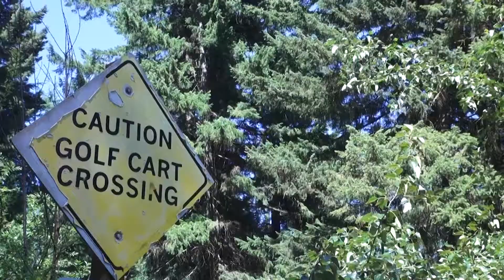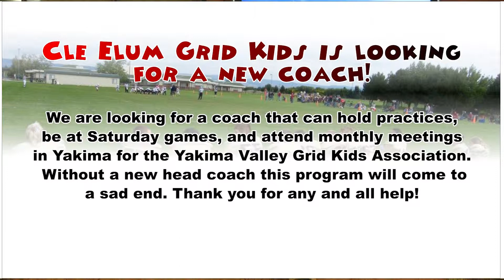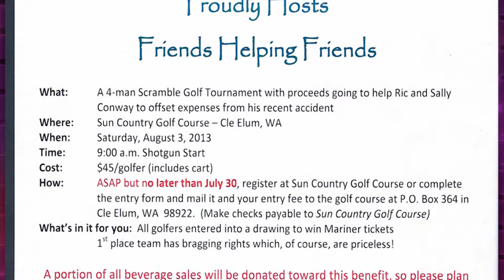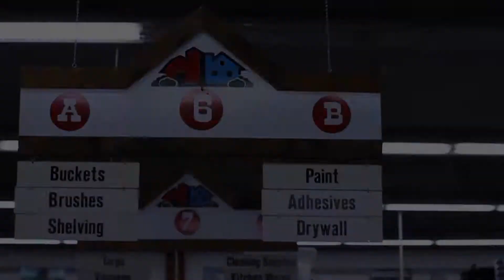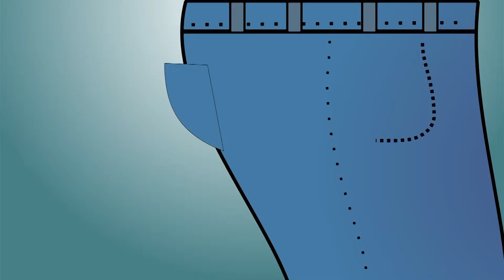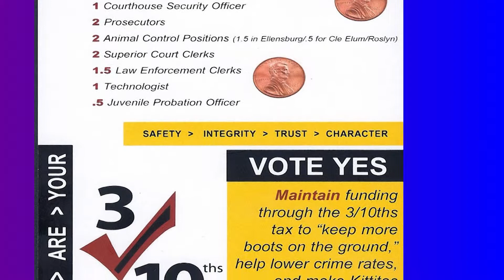INTV July 15th, 2013